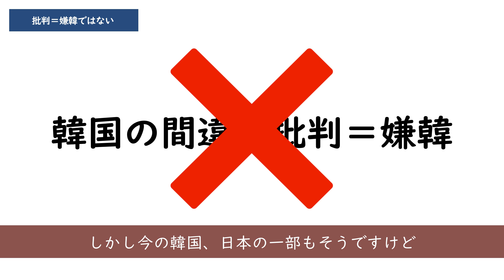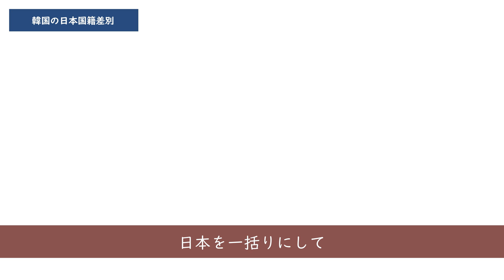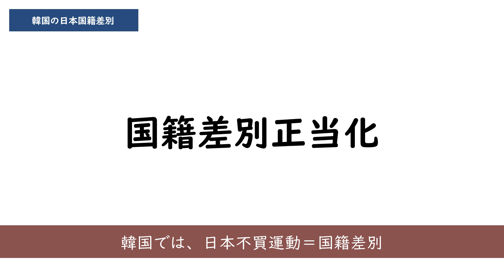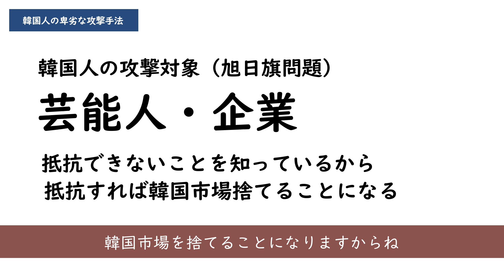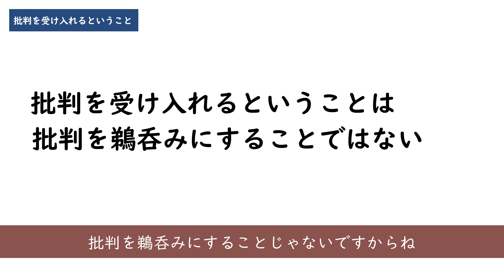嫌韓という幻想、嫌日という現実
日本の嫌韓と韓国の嫌日について考えてみました。